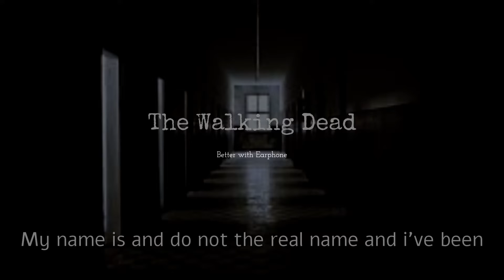The Walking Dead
This is a story of a nurse that has an interesting encounter with 1 of her patient